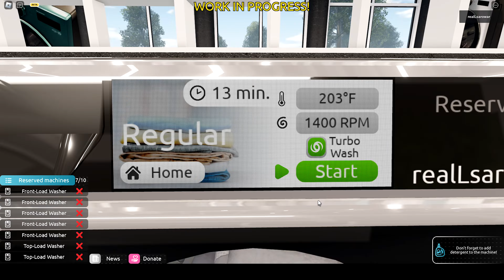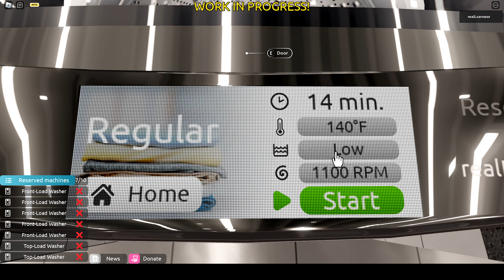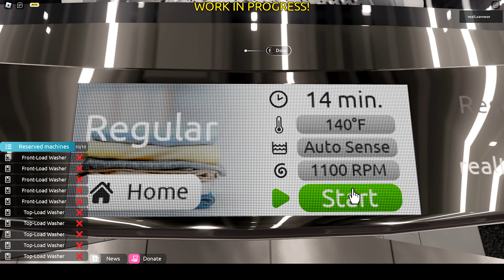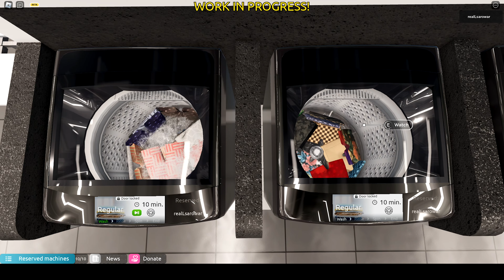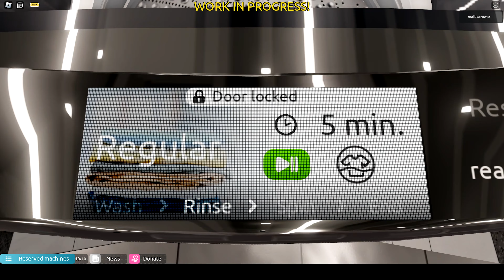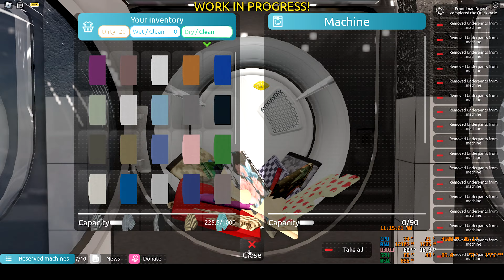[ROBLOX] Washing & Drying Clothes in Washware [PRE-ALPHA]